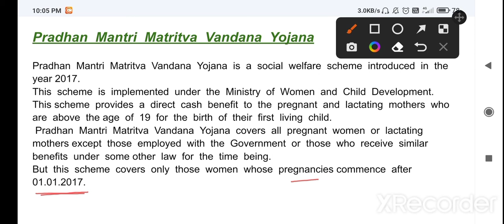PM Matritva Vandana Yojana😍😇ibps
for all the competitive examinations.